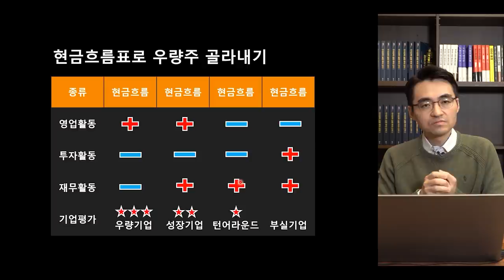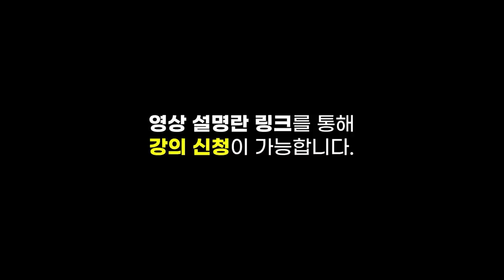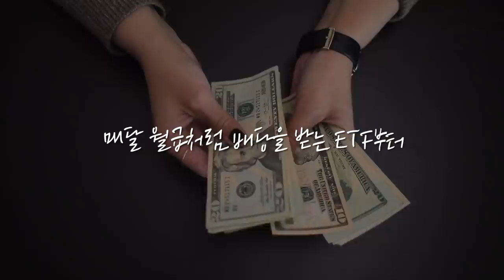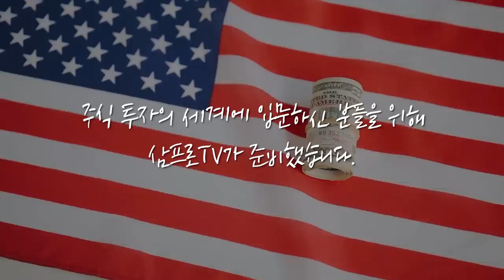[심층 인터뷰] 정유업, 업황 회복을 자신하는 이유는? f.메리츠증권 노우호 수석연구원